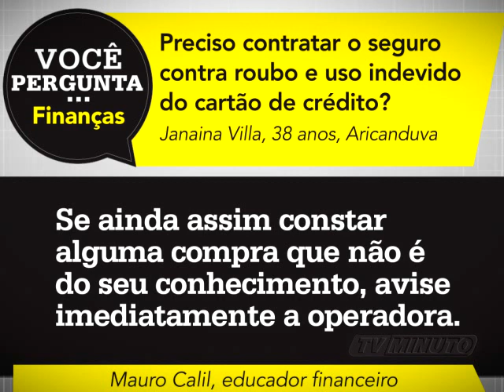MPER 61 17 10 mpeg4